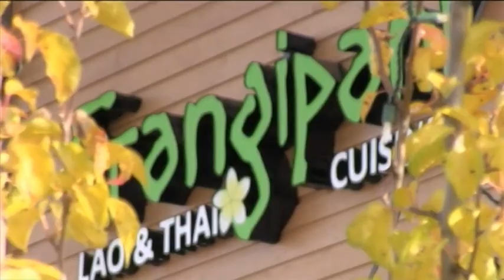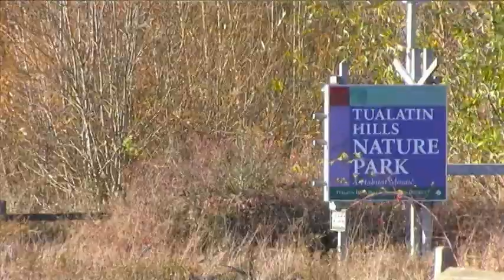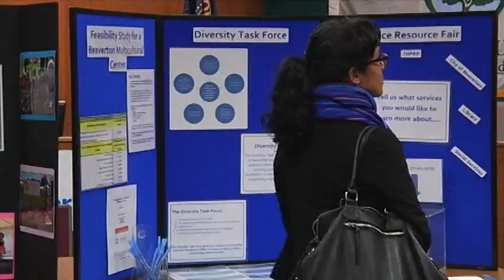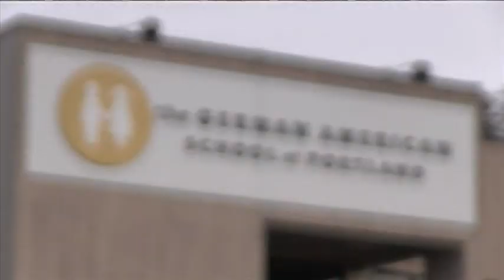BEAVERTON State of City 2012